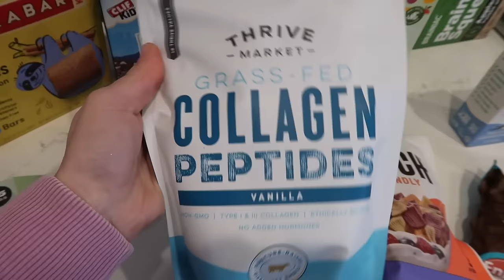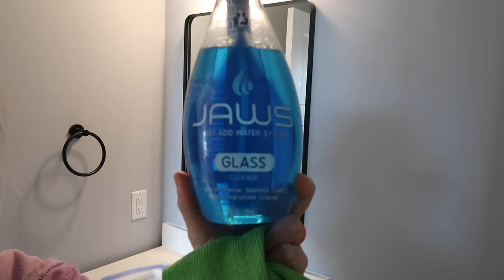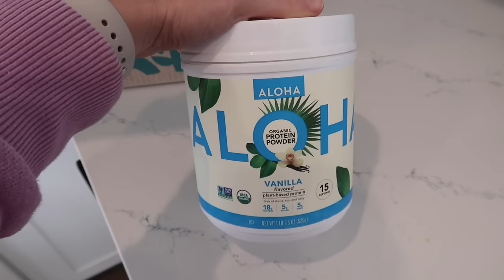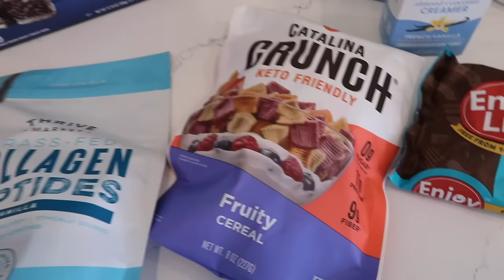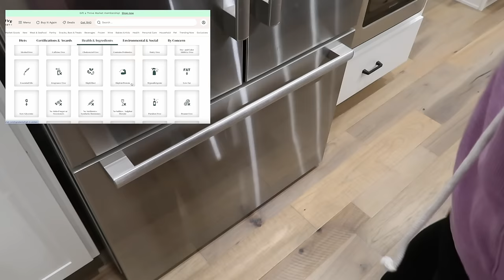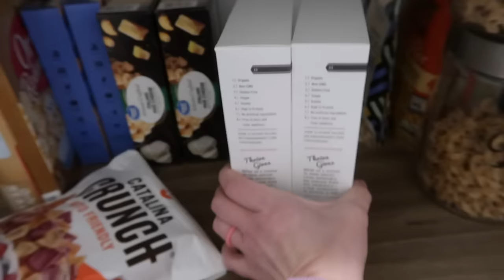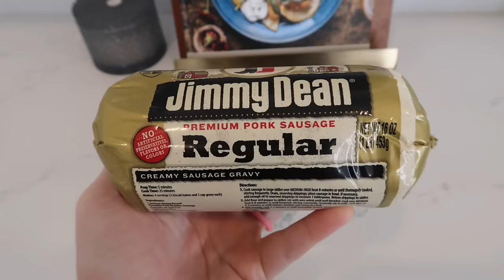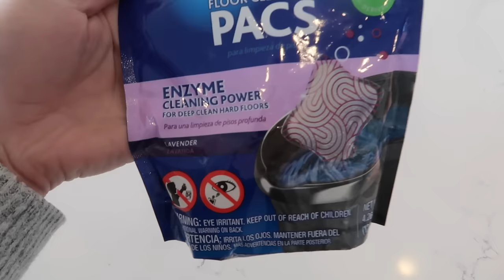NEW CLEAN WITH ME +ORGANIZE + HOUSE RESTOCK RESET | CLEANING MOTIVATION decluttering JAMIE'S JOURNEY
CLEAN WITH ME + ORGANIZE + HOUSE RESTOCK RESET | CLEANING MOTIVATION | JAMIE'S JOURNEY | SUNDAY RESET

⬇️RECIPES ⬇️
Protein bite recipe -
Cookie Dough protein bite recipe -
1 cup natural peanut butter1/2 cup rolled oats5 tbsp vanilla protein powder (mix protein powder with water BEFORE adding it to the other ingredients. It will get rid of the chalky taste if you do it this way)1 tbsp flax seeds3 tbsp agave syrup or honey1 tsp vanilla extract1/3 cup chocolate chips1-3 tbsp water, optional

McGriddle Bites -
2 cups of Pancake Mix - I used protein pancake mix but you can use any kind that you prefer
1 1/2 cups of water
1 lb breakfast sausage
1 cup shredded cheddar cheese
1/4 cup maple syrup

Protein Shake
Ice
Milk of your choice - fill up to the top of the ice
A serving of your favorite vanilla protein powder
Cinnamon - I just eyeballed the amount
Cacao nibs - I just eyeballed these
Approx a teaspoon of honey
Nutpod vanilla creamer - or you can use any vanilla creamer. I eyeball the amount too
Half of a frozen banana

❤️House ❤️
Shades/blinds - from Lowe’s so no link - they higher a local independent contractor to install. We just contacted our local Lowe’s and they set everything up!
Kitchen island color - it’s custom by the cabinet color. It says “Arbor Galaxy” in our paperwork and that’s it

❤️CLEANING FAVORITES ❤️
E-cloth deep clean mop
Bissell Steam Shot (hand steamer)
Bissell Revolution Hydrosteam Pet carpet cleaner
Narwal (white) (robot vac AND mop)